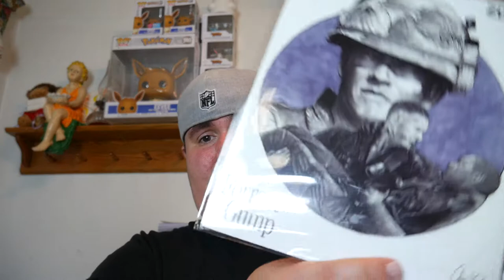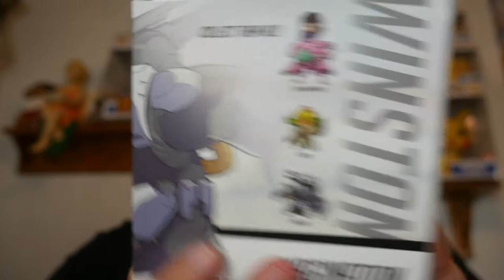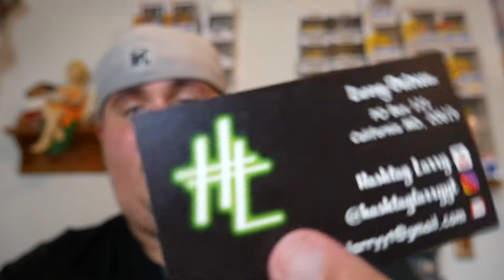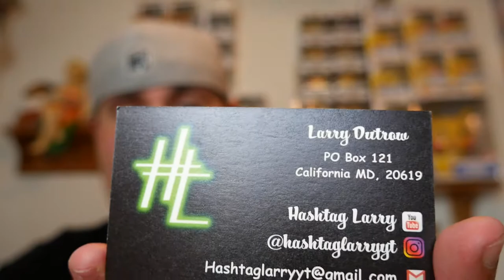Gift and Patreon Win from Sean Ryan, as well as, a gift from Hashtaglarry